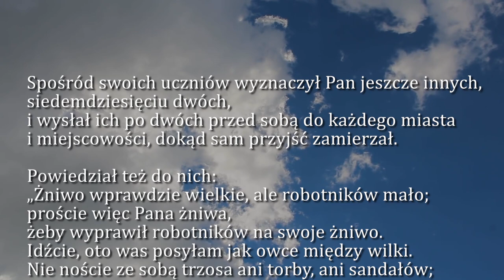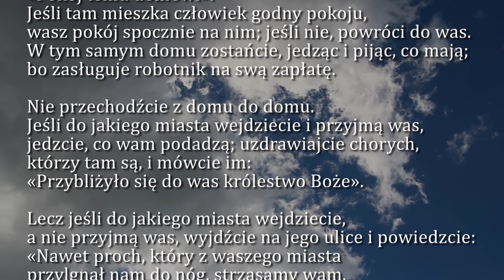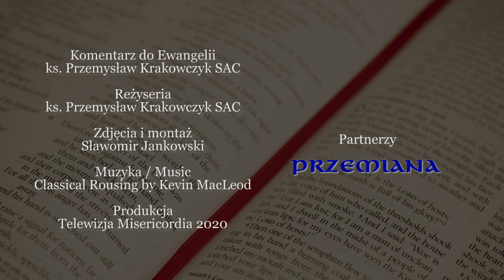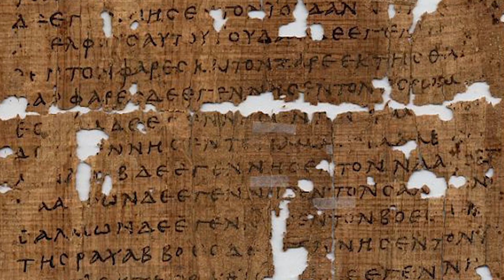Dobra Nowina na dziś | 1 października - św. Teresy od Dzieciątka Jezus, doktora Kościoła